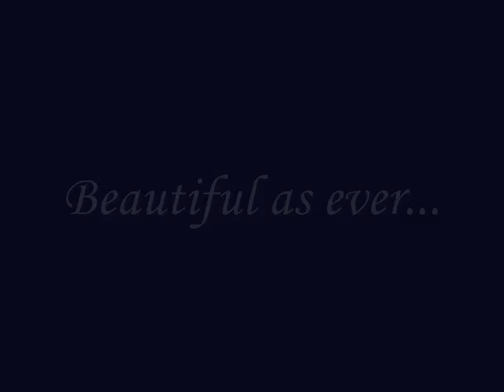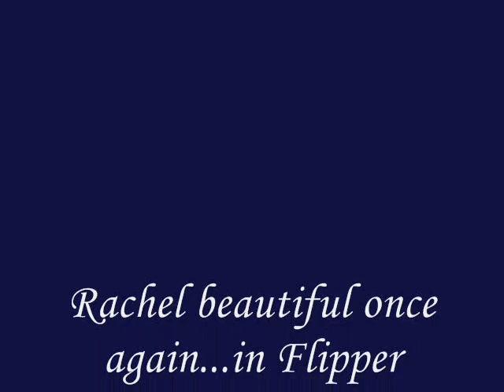Rachel Blakely in Flipper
Rachel in Flipper. Beautiful mermaid...